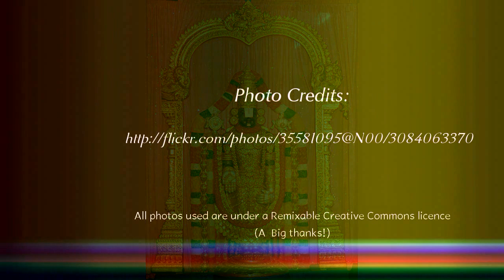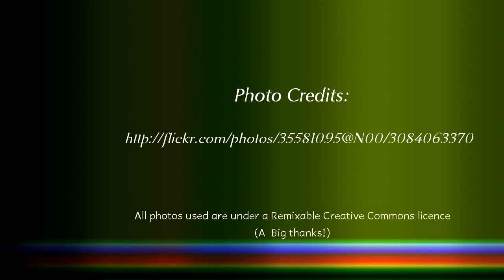Veera Venkatesha Veera Venkatesha - Veeradhiveera Veera Venkatesha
Title - Veera Venkatesha Veera Venkatesha
Album - Veeradhiveera Veera Venkatesha

Singer: Sri Devadatha Prabhu
Tabla: Smt Srilata D Prabhu
Harmonium: Sri K Panduranga Kamath
Taala: Master Sridatta D Prabhu
Direction: Sri Devadatha Prabhu
Lyrics: Sri Kateel Dinesh Pai (Mangaladasa - Ankitanama)